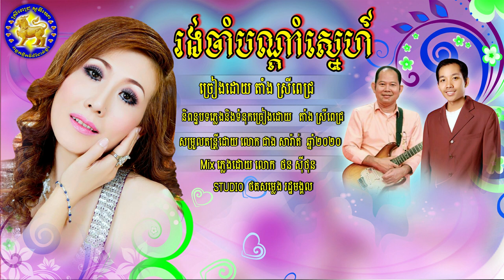រង់ចាំបណ្ដាំស្នេហ៍ - តាំង ស្រីពេជ្រ - original song ជាង សារ៉ាត់ តន្រ្តី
ទនាក់ទំនង STUDIO រដ្ឋមង្គល 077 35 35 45 / 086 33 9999 អរគុណសម្រាប់ការគាំទ្រពីសំណាក់ប្រិយមិត្ត